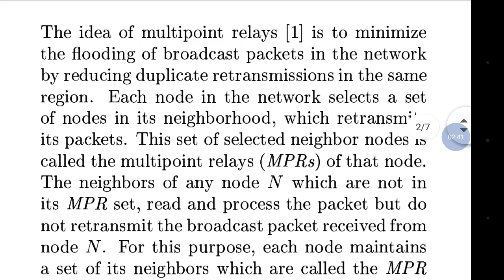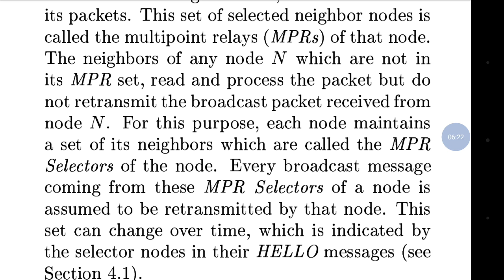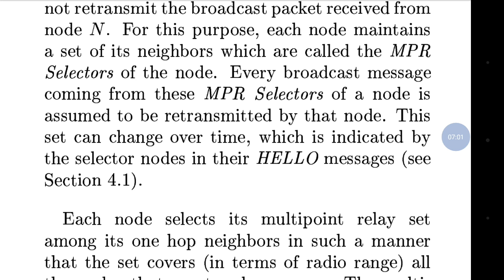Optimized link state routing(OLSR) part 3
Mobile computing